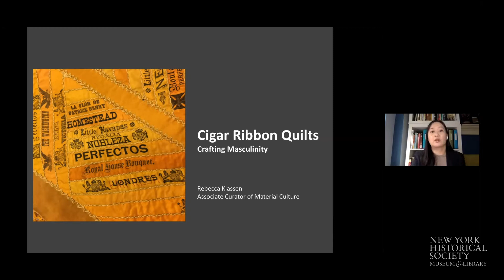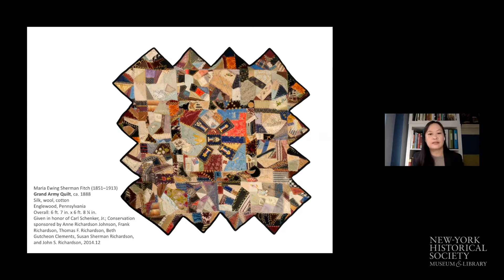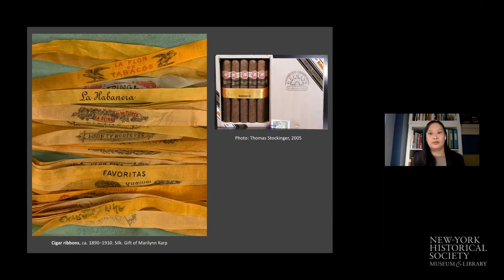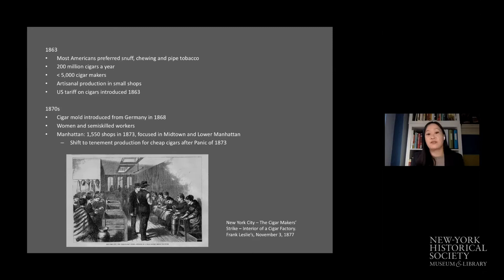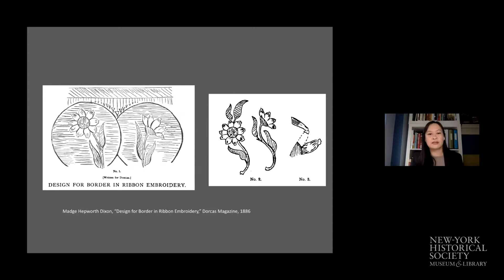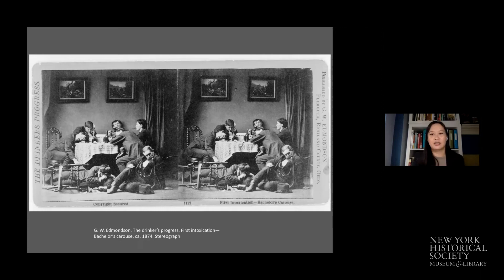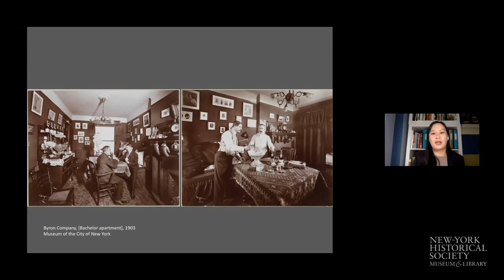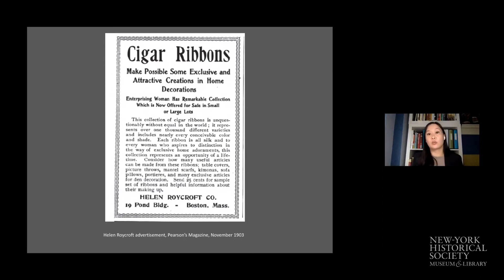Cigar Ribbon Quilts: Crafting Masculinity | Curator Confidential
What do you know about cigars and bachelor life? Join Rebecca Klassen, associate curator of material culture, for a look at the cigar ribbon quilts in our collection and what they tell us about  the cigar industry in New York, women's work, and snazzy interiors for single men.